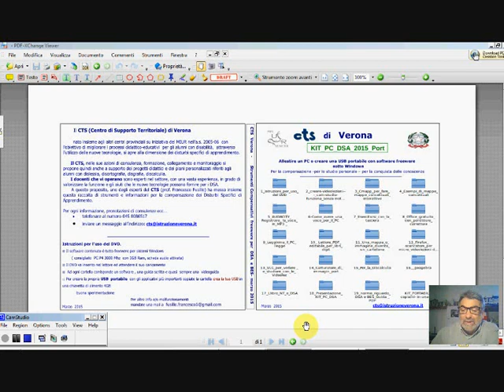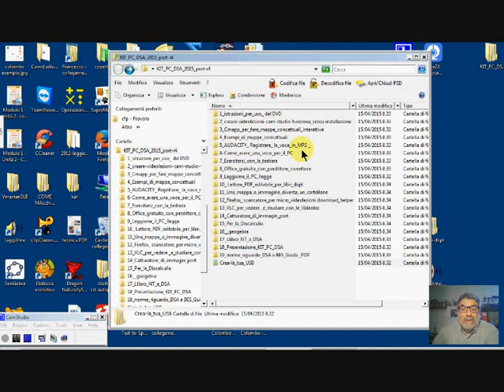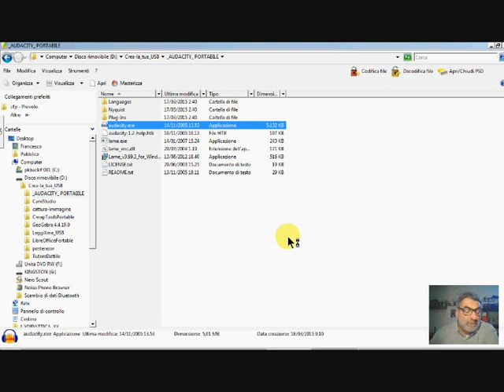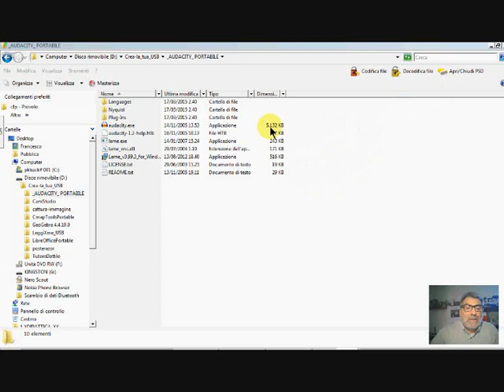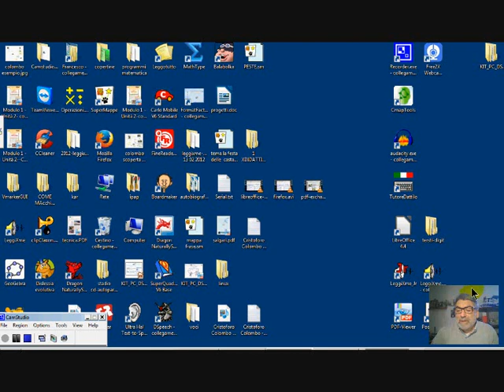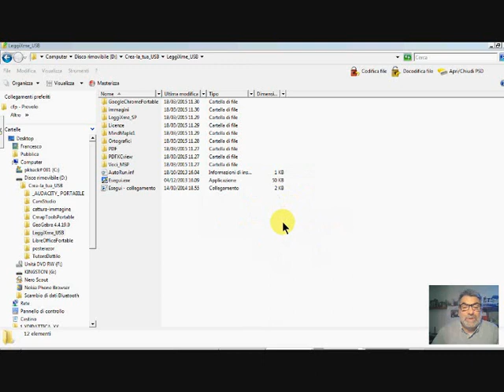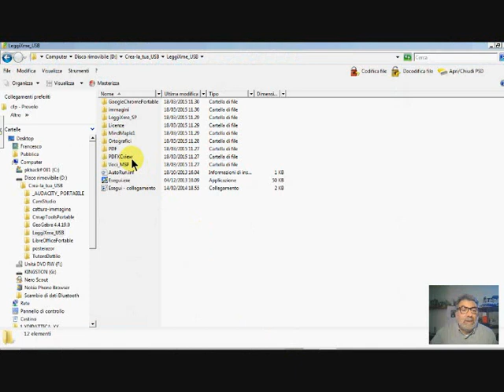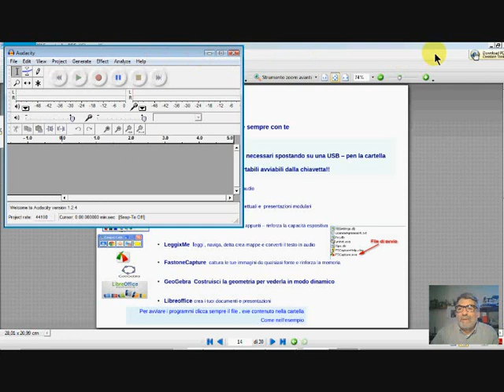videoguida crea usb per la dislessia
Dal Kit-PC-DSA
crea la tua USB portabile, vero strumento compensativo per i DSA.